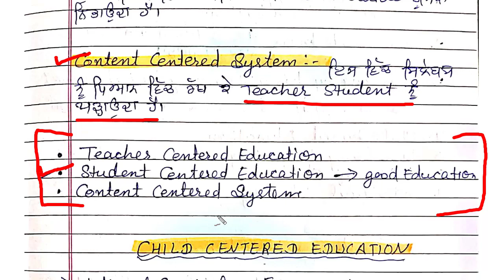Notes Pstet Child Centered and progressive education CDP Video -14 Child development and pedagogy